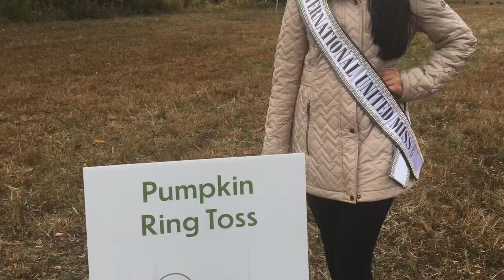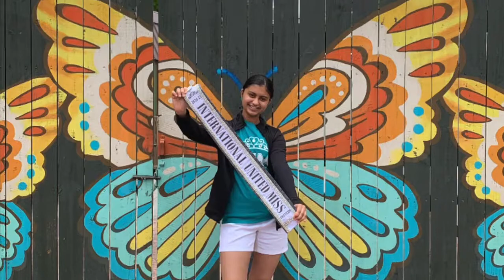2020-21 International United Miss Preteen - Vani Sharma Farewell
Take a look back at the incredible year of Vani Sharma, your International United Miss Preteen!